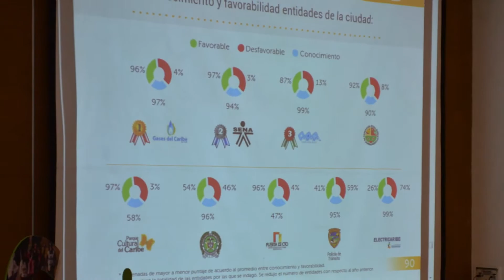Nota 2 de SENA TV 8 - 2017